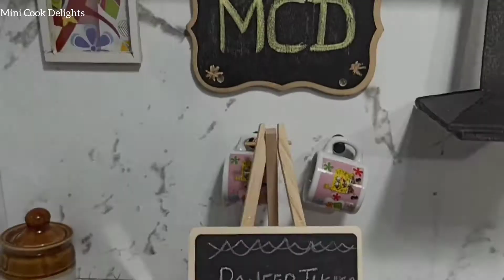How to make Paneer Tikka at home | Paneer Tikka on Tawa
Hello everyone!

Watch our Paneer Tikka recipe at home .

Paneer Tikka is a very simple and easy dish to make at home.

Try this dish and make your loved one happy.